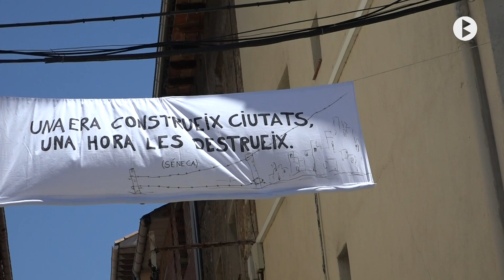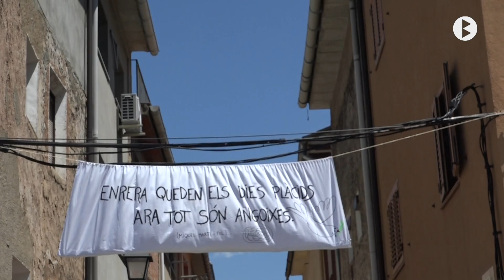La Pobla de Lillet, Festa major Petita 2022 Actes varis.